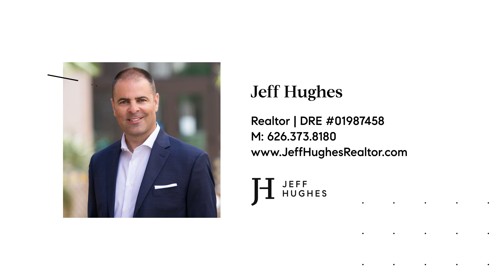ON-LOCATION: Covina Real Estate FOR SALE 91724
Classic Southern California ranch home on a cul-de-sac in COVINA. This amazing home is hitting the market for the first time since it was originally built. Perched above the street sits an inviting three bedroom and two and a half bathroom home. From the street you’ll notice the brand new paint job, dual pane windows and new exterior lighting, all enhancing the curb appeal. The majority of the home features vintage oak peg and plank flooring. There is plenty of room for entertaining with a dining room, breakfast nook, family room, living room and bonus room. Since the home sits so high above the street you can enjoy the view out of the large windows in the living and dining rooms while maintaining your privacy. The owner’s suite enjoys the same view and includes a private bathroom. Lovingly maintained over the years the home has enjoyed recent upgrades such as a newer roof and AC system. This home is ready for new owners with a vision to make it their own.